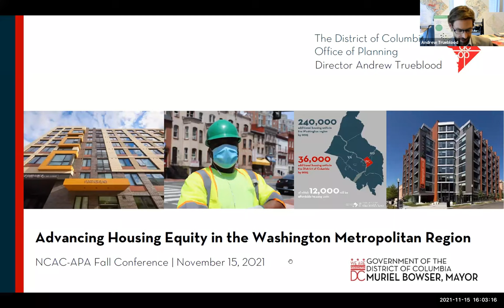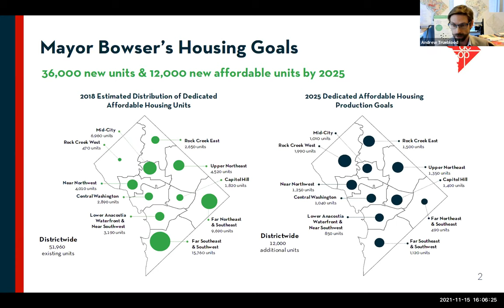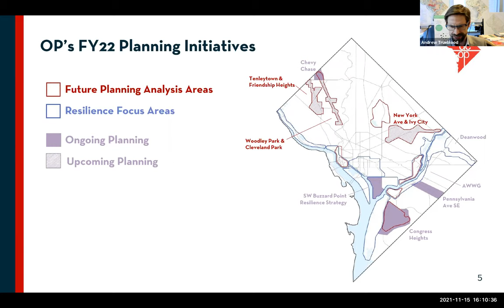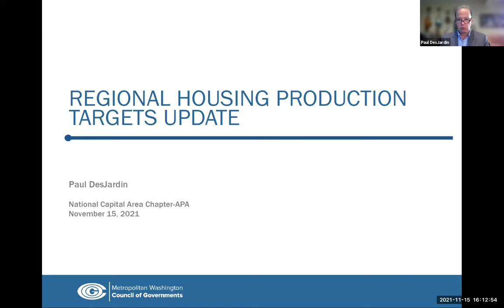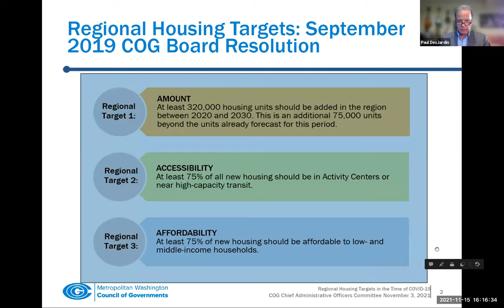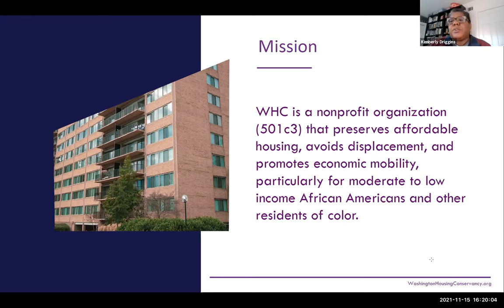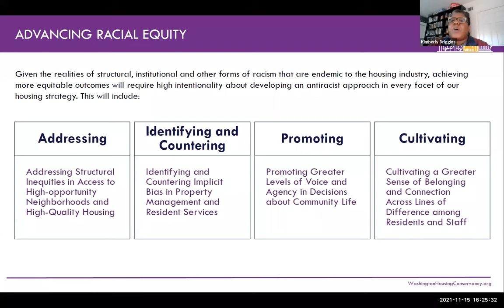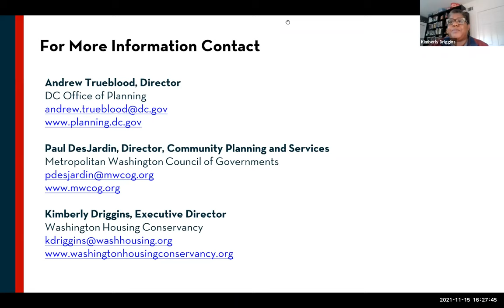Advancing Housing Equity in the Washington Metropolitan Region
This proposal helps advance diversity and equity through its focus on housing equity and racial equity and addressing historic racist land use and housing policies in the Washington Metropolitan Region. Panelists will share examples of how these housing production targets sparked important government and community conversations on racial equity and laid the basis for equity-centered planning and implementation efforts.